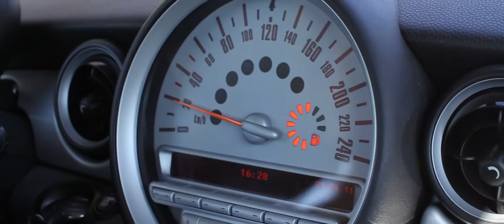Cinemascope Test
Cinemascope Workflow Test